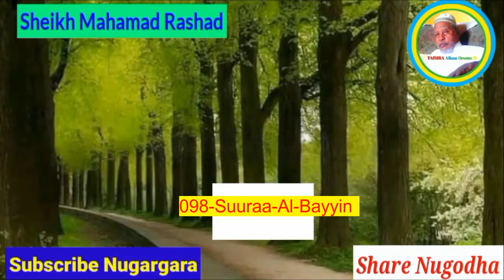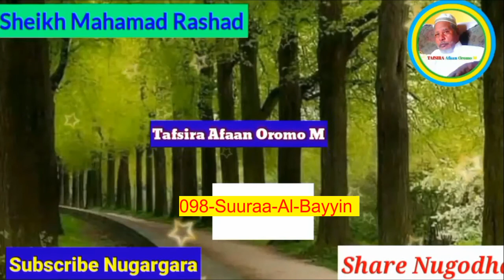Shek Mohammed Rashad tafsiira quraana afaan oromoo 98 Suuraa Al Bayyina@quranoromo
Shek Mohamed rashaad tafsiira quraana afaan oromoo@quranoromo